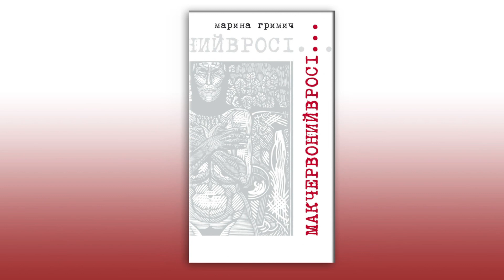"Мак червоний в росі" [частина 6] - Марина Гримич (аудіокнига) - читає авторка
🎶  Аудіокнига "Мак червоний в росі", читає авторка - Марина Гримич

📌 Це роман про покоління «світлого смутку і обережної радості» – людей, народжених в 1960-х роках, в очах яких “тепле літо цвіло” і водночас у чиїх грудях «зяяла діра». Дія відбувається у колі  інтелектуалів, яких об’єднують заплутані особисті стосунки, спогади про дитинство та юність у радянському Києві. Друзі здійснюють подорож до місць “хронотопних зламів”, і в Чорнобильській зоні їм вдається позбутися того, що їх давно мордувало.

🎶 Оповідь ведеться під супровід ностальгійних «мельодій» 1960-х, до речі, рядки з пісні «На долині туман», дали назву роману.

"Мак червоний в росі" [частина 6] - Марина Гримич (аудіокнига) доступно за посиланням:

Аудіокнига "Мак червоний в росі"  в шістнадцяти частинах доступна за посиланнями